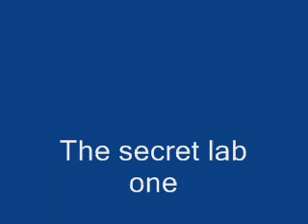The sims 2 secret lab one- the wormhole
The science team down at the lab discover a wormhole, but what lies inside?